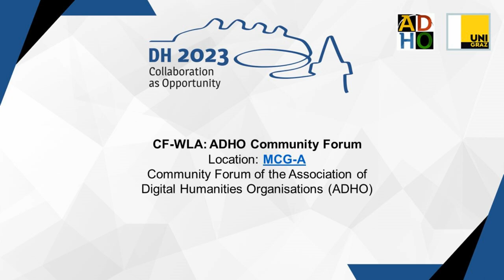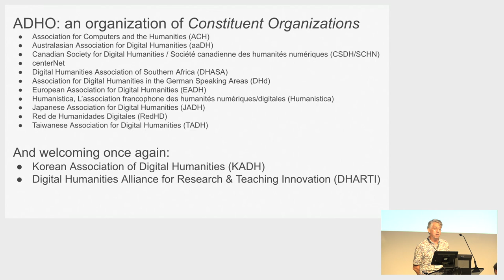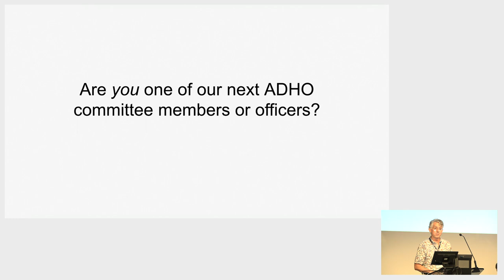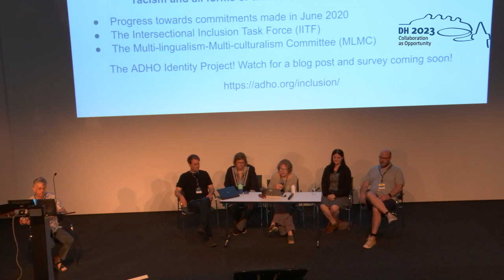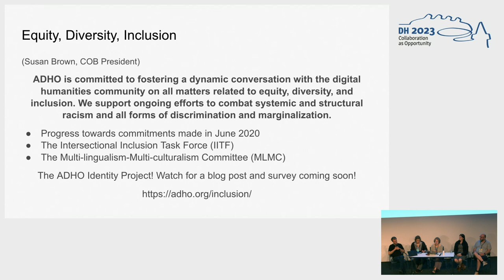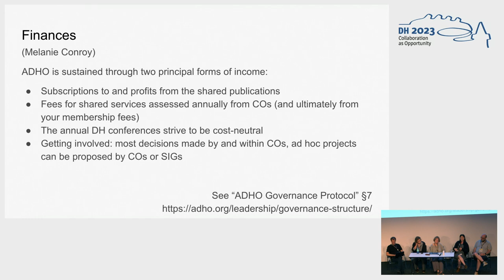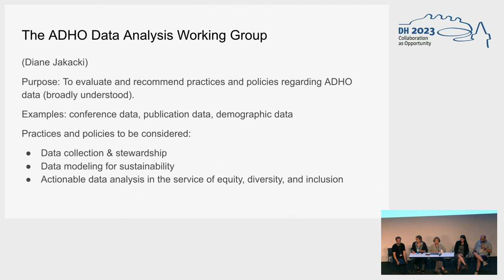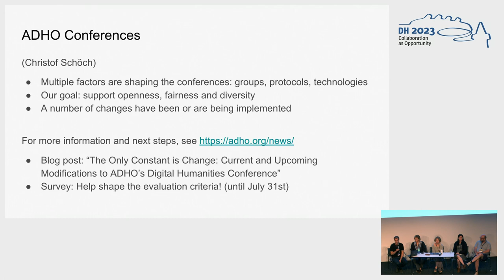ADHO Community Forum: Transparency, Trust, Engagement, Diversity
This video features the panel "ADHO Community Forum: Transparency, Trust, Engagement, Diversity" featuring Glen Layne-Worthey, Diane Jakacki, Susan Brown, & Christof Schöch, held at the ADHO Digital Humanities Conference 2023 (DH2023) in Graz, which was hosted by the Department of Digital Humanities (formerly ZIM) of the University Graz.